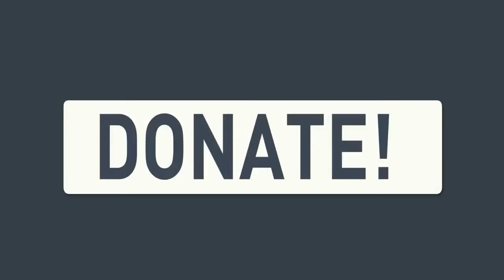LPTV: The Breakdown - October 26, 2021 | Guest: Lauren Windsor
The Breakdown is live w/ guest Lauren Windsor

On tonight's episode of The Breakdown, hosts Rick Wilson and Tara Setmayer welcome Lauren Windsor, creator of The Undercurrent, executive director of American Family Voices, and partner at political consultancy Democracy Partners. You don't want to miss this show!

Watch now, share on social media, and follow The Lincoln Project below. Join the fight at LincolnProject.us!